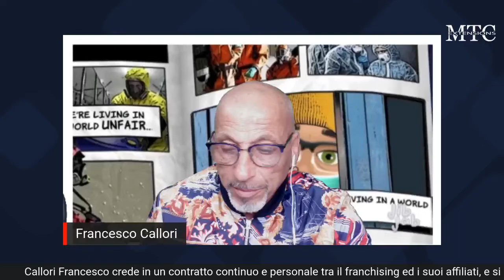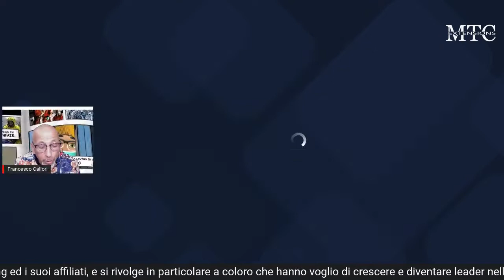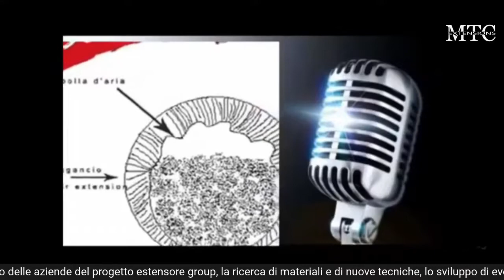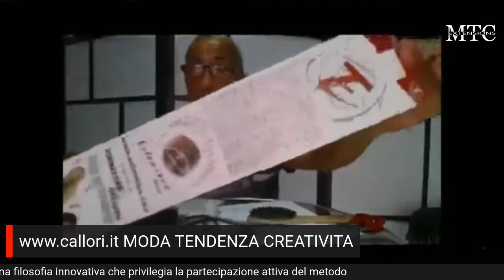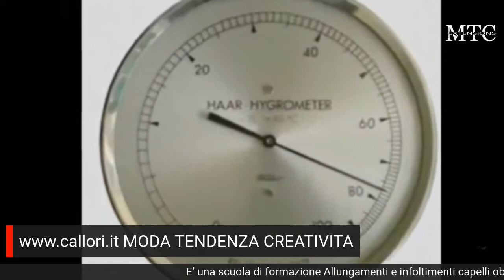Callori Francesco 40 anni di storia hair extensions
In questa puntata racconto il valore di un idea di 40 anni fa sono ancora attuali in questa epoca supertecnologica.
Corsi online per parrucchieri e titolari di salone.
Corso di formazione per apprendisti ,come farli crescere con metodo e consapevolezza ,ma soprattutto fargli provare emozione per la nostra meravigliosa professione .È l'emozione per tutto ciò che facciamo nella vita che ci fa arrivare al traguardo ,il traguardo di un giovane che si affaccia alla nostra professione è fare una detersione giusta ,saper consigliare il prodotto giusto per i capelli della cliente e consigliargli il mantenimento a casa ,eseguire un buon massaggio ,questo è il primo passo ,buon lavoro colleghi.
Corsi online per parrucchieri e titolari di salone Scuola Parrucchieri on line è il braccio digitale di Callori Group Academy Live, centro di formazione e specializzazione. Entra in

Management Consulting - Consulenza e Formazione
Ufficio Stampa